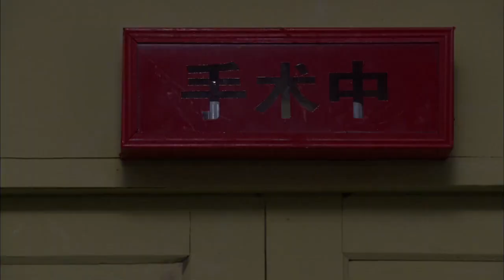两孩子去村口等爸爸，不料大巴溜车，刚见面就永别了